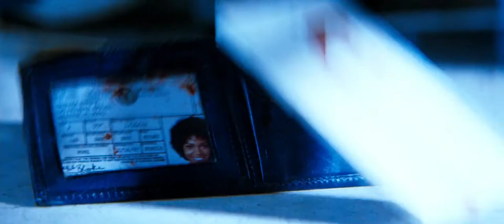Blade - Intro (1998)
Blade is born.